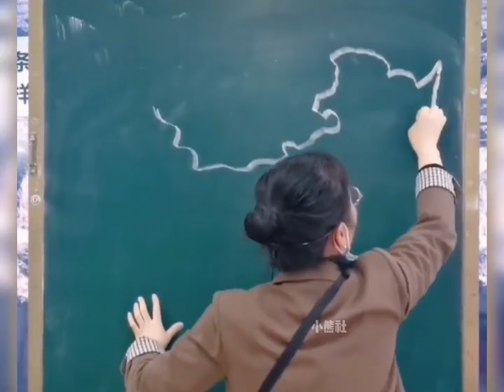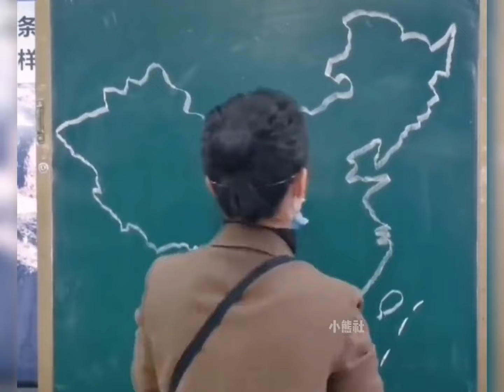盘点高手在民间